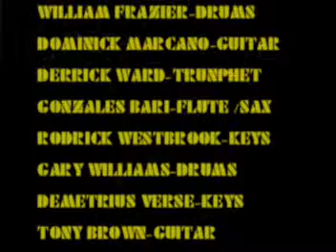al blue presents..episode#1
continuing in the open jam session series showcasing some of the best talent around.playing standards and new renditions of old favorites.